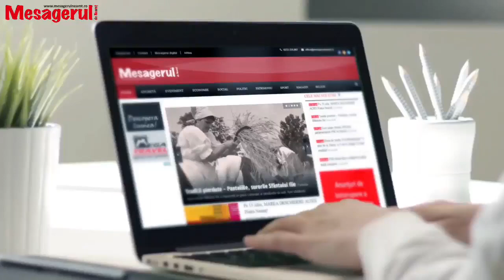Cafeaua de dimineata. Andrei Carabelea, primarul municipiului Piatra Neamț